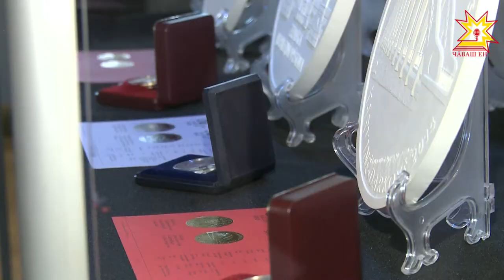В Чувашском национальном музее открылась выставка молодого художника медальера Асамата Балтаева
Только по настоящему увлечённый человек может достичь успеха в своём ремесле. Чаще всего  на это уходит целая жизнь, но бывают и исключения. В Чувашском национальном музее открылась выставка молодого художника-медальера Асамата Балтаева.